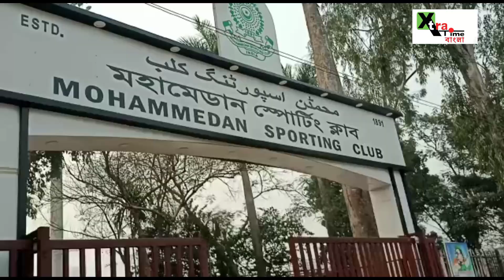Democracy ফিরছে Red Road এর ধারে! Mohammedan SC তে ভোট!